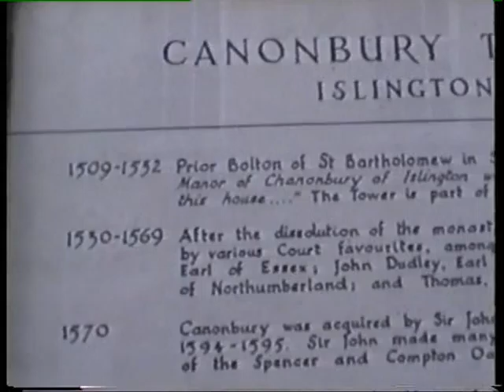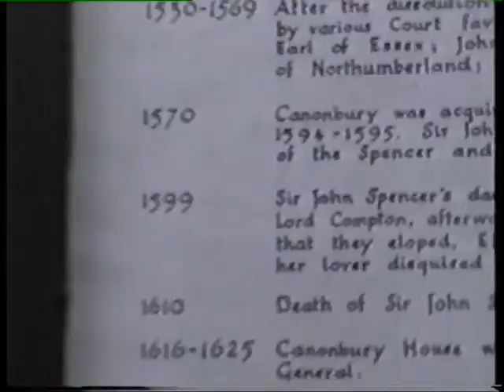Mikhail Arkadev Vienne, Graz Alexander Satz, London D. Hvorostovsky